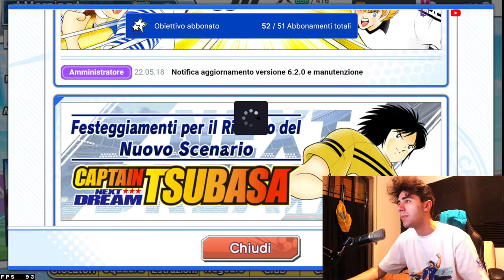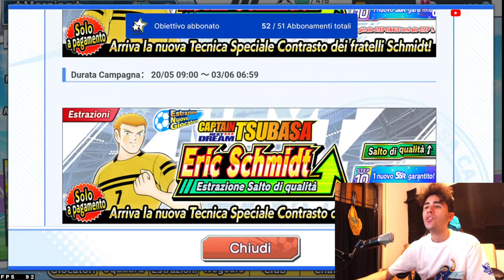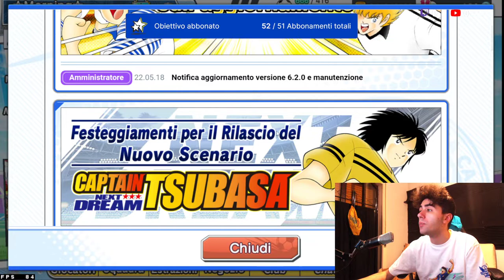Captain Tsubasa Dream Team ITA Nitta DF? in arrivo Hartland + Gemelli Smith!